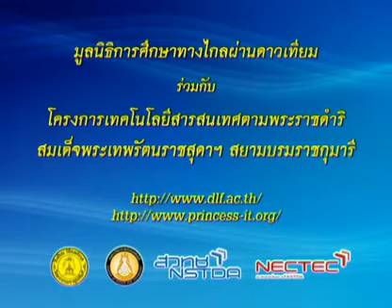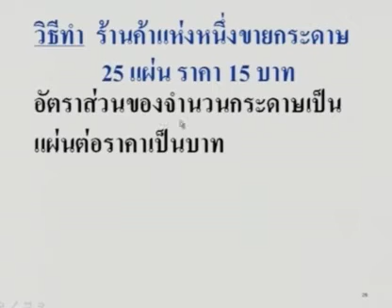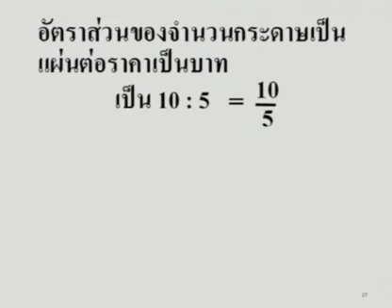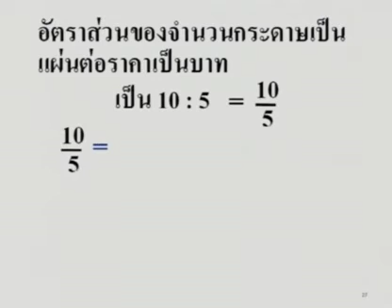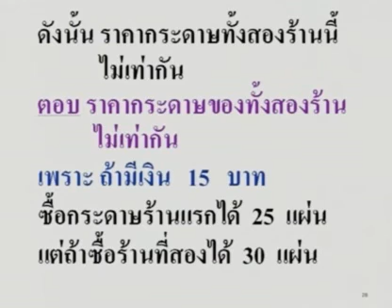015 51maM2 004Dh mathm 2 คณิตศาสตร์ม 2